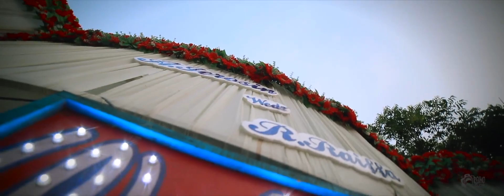WEDDING STORIS OF JEROSIN & RAIFFA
Exploring the beauty of this world together!

Which is your dream location to visit with your partner?

Love is when you never get tired of exploring the corners of this wide world together.
Shot on Canon eos r